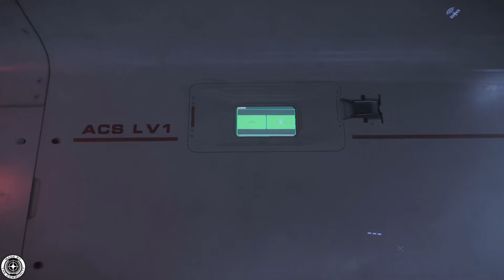Star Citizen 3.13 PTU Let's Play & Show Deutsch #154 - Hercules C2 Starlifter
Star Citizen ist eine MMORPG Online-Weltraum-Flugsimulation. Das Spiel befindet sich zur Zeit in einer spielbaren Alpha Version.
Star Citizen bekommt ca. jedes Quartal ein größeres Update mit neuen Inhalten und Funktionen.
Für Star Citizen ist der für die Wing-Commander-Reihe bekannte Spieleentwickler Chris Roberts verantwortlich,
der dafür im April 2012 das Unternehmen Cloud Imperium Games gründete.
Star Citizen basiert auf einer modifizierten Version der Lumberyard Engine von Amazon.
Das Spiel wird ausschließlich per Crowdfunding, Spenden und der Community finanziert.